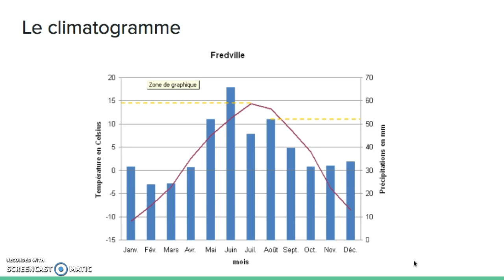Capsule 1 - Territoire forestier - Le Climatogramme